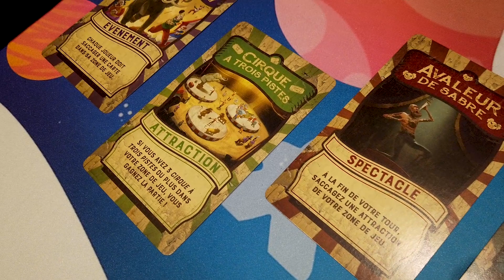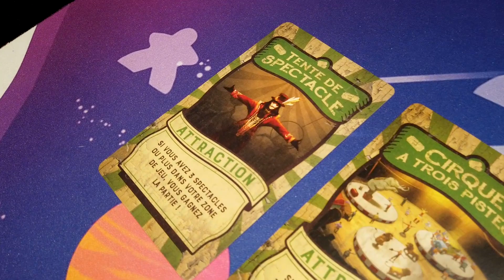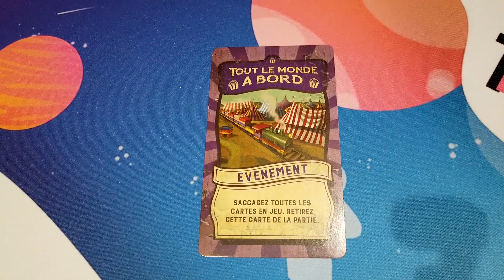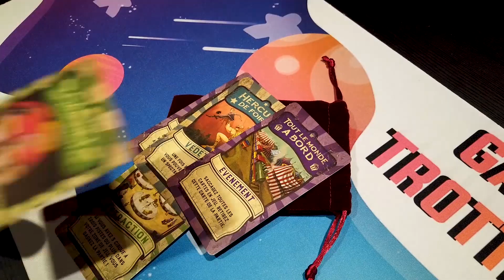Coup d'œil sur RINGMASTER ! 👀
Mesdames et messieurs, venez découvrir nos jongleurs et acrobates dans ce tout nouveau jeu de cartes à interaction phénoménale, vous allez adorer ! 🎪

Chapitrage vidéo:
00:00 Intro
01:00 Présentation
02:36 L'interaction ?
03:32 Comment on gagne ?!
04:22 Notre avis
07:25 Outro